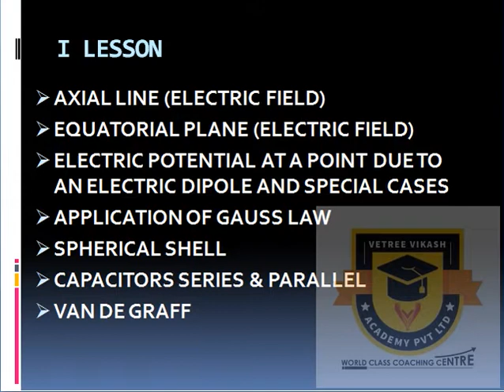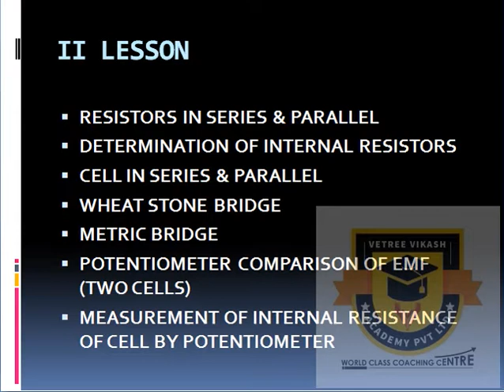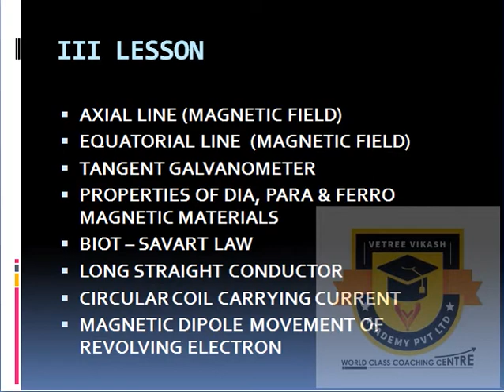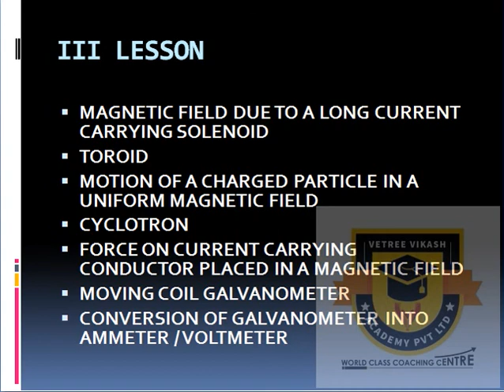12th STD Physics Important Questions New Syllabus (T.N) Samacheer State Board 2019-2020 (Tamil)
12th STD Physics Important Questions New Syllabus (T.N) Samacheer State Board 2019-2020 (Tamil)

12th Physics Golden Questions

Study materials for 10th and 12th Students

12th Physics & Chemistry Question Pattern